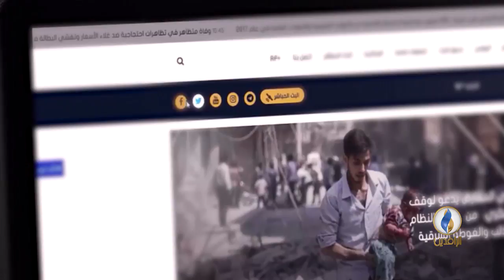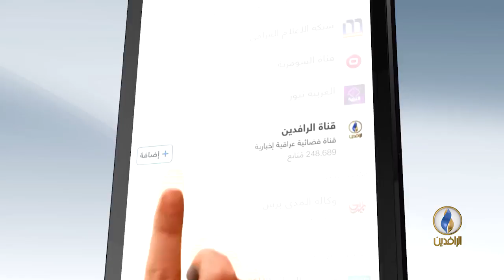طاولة_حوار | الفساد الحكومي وتفاقم ظاهرة الفقر في العراق.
ضيوف الحلقة:
هداب الكبيسي - باحثة في العلاقات الاقتصادية الدولية

إعداد وتقديم :
ماجد الجميلي